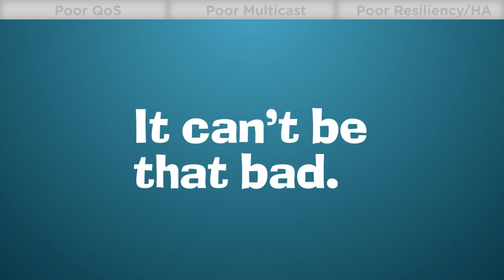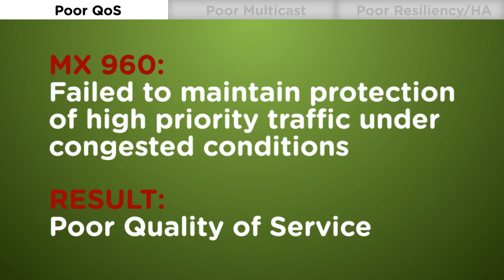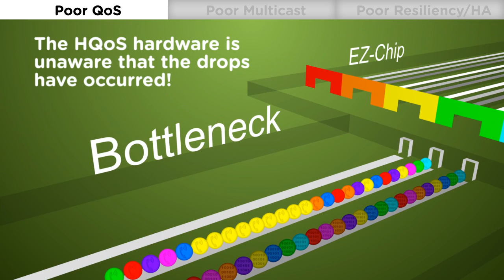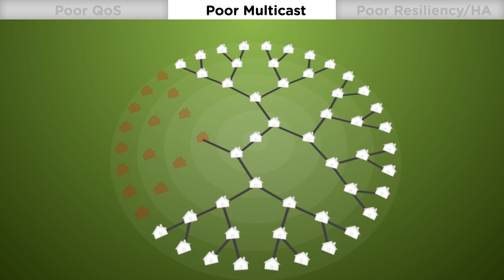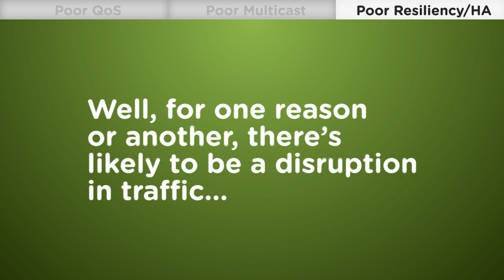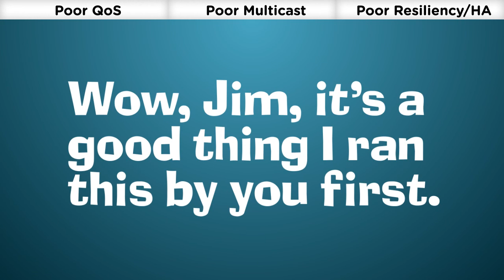Juniper MX960 3D Falls Short..Yet Again!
This video highlights architectural deficiencies of the Juniper MX960 3D Universal Edge Router. As service providers look to upgrade their existing networks to deliver new packet based services it becomes imperative